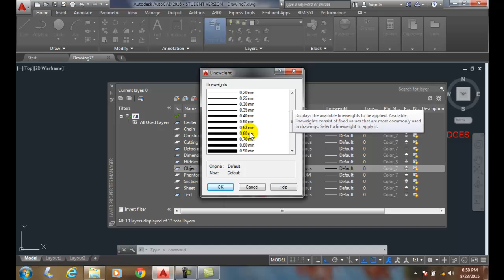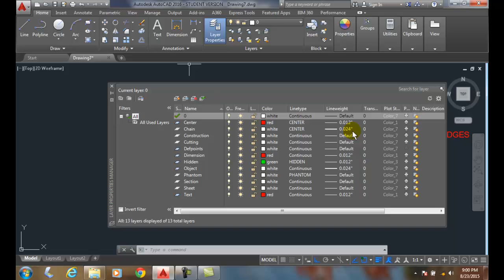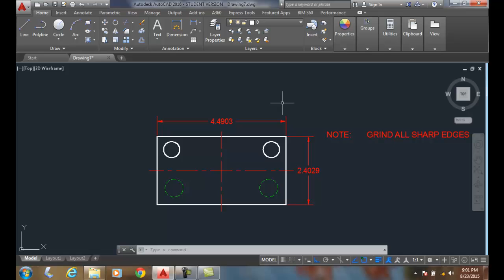AutoCAD I 05-15 Setting Layer Lineweight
Line Standards and Layers